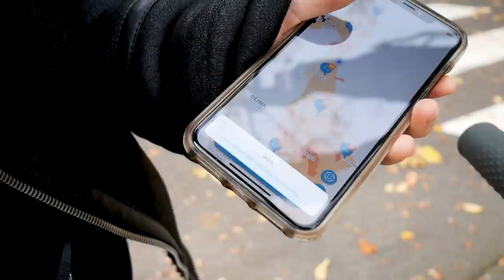PRAWIE MNIE POBILI😱 *fame mma 5*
Mam nadzieje,ze filmik wam się podoba i ze będziemy się spotykać u mnie na kanale:

🌺W KAŻDĄ NIEDZIELE O GODZINIE: 18:00
🌺W KAŻDY CZWARTEK O GODZINIE: 18:00

Pamiętajcie o tym aby zostawić po sobie ślad w formie ŁAPKI W GÓRĘ i SUBSKRYPCJI- będzie mi napewno bardzo miło jeżeli wesprzecie moje tworzenie filmów na YouTube!

Management:
Kategoria
Ludzie i blogi